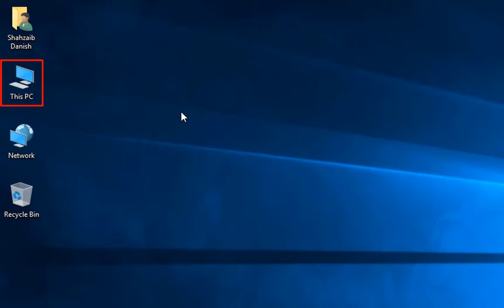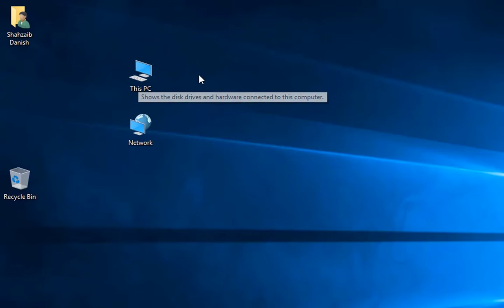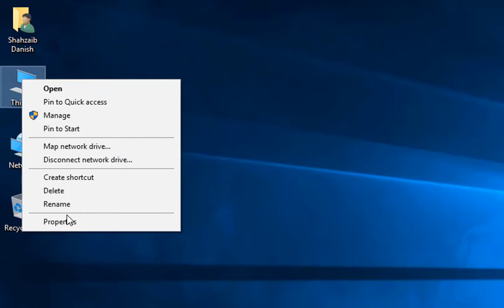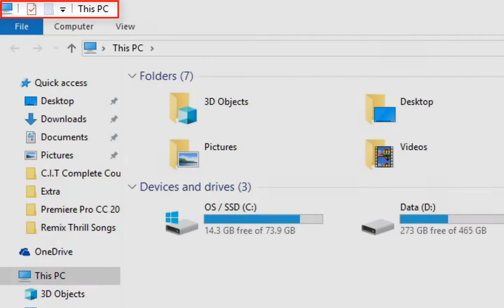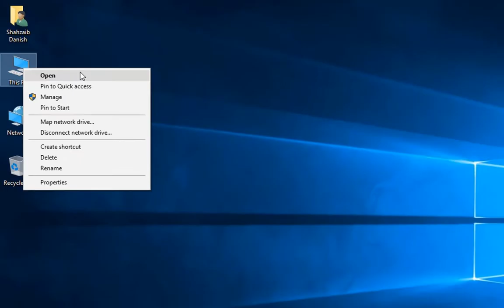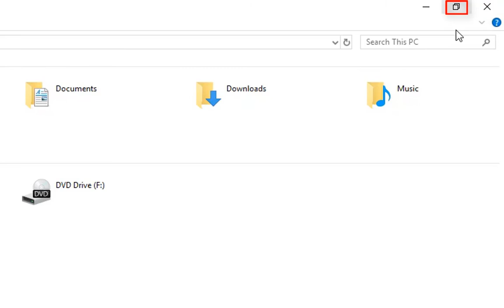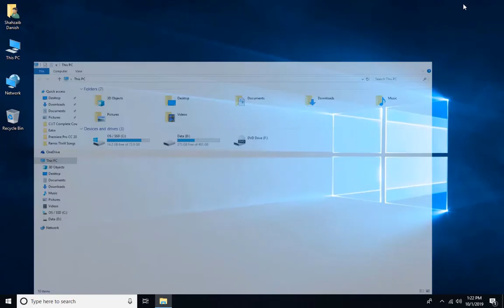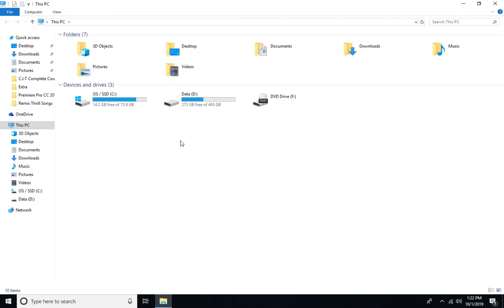CIT Course Class 9 | Windows 10 Interface Full Explain {Part 2} | ZaibTech Academy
Want to know Windows 10 Interface ? Today we going to know Windows 10 Interface